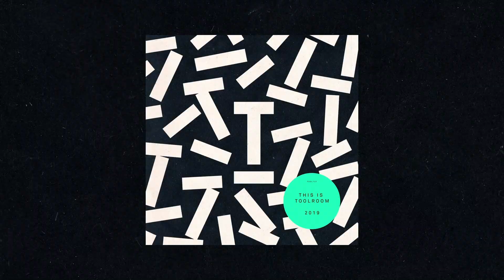Frederick & Kusse - She Don't Know How (Original Mix)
‘This Is Toolroom 2019’ showcases 20 brand new and exclusive singles, fresh from the studios of some of the world’s biggest talent. An essential collection of tracks that encapsulate the sound of Toolroom from some of the label’s family of artists.